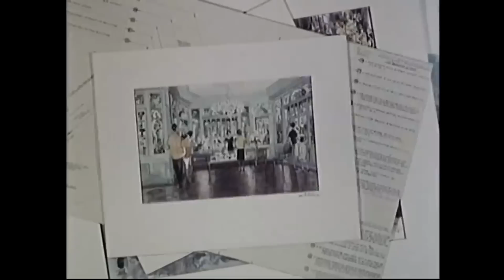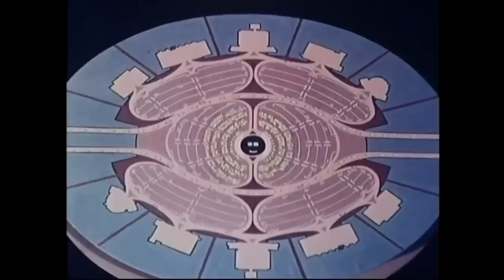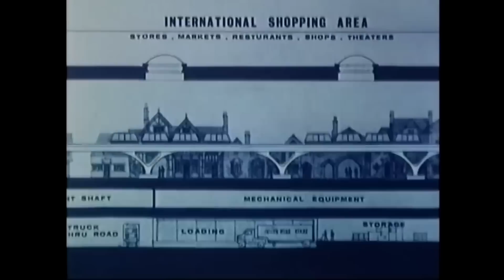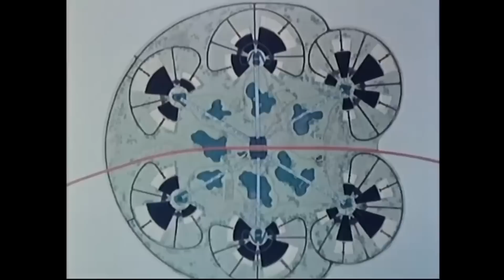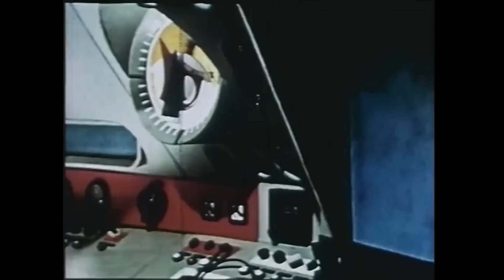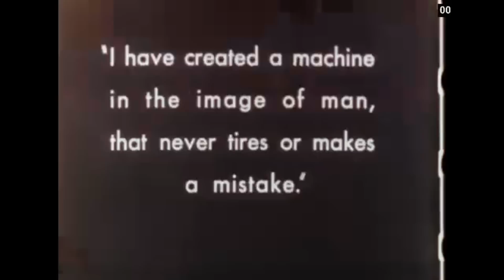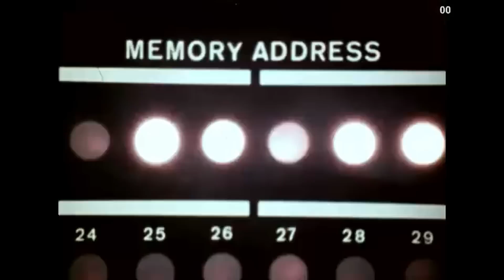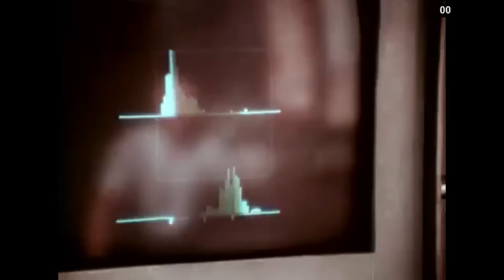Retrofuturism: Space Age Nostalgia | Sleepcore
Sleepcore heads back to the future with this new collection of space age nostalgia and retrofuturism!

Theme: Dream by Three Reinerts and Sussie; Don Gais' Trio; Don Gais; Helge Jacobsen; Thrond Svennevig

music: Don’t Wake Me Up (Let Me Dream) by Louis Katzman’s Orchestra